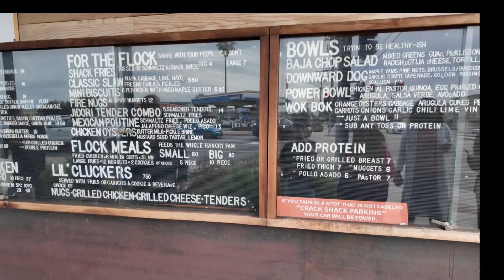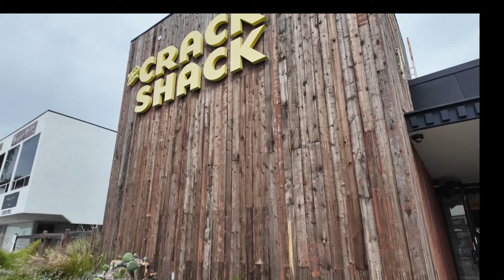Is This The Best Chicken Restaurant In The Country?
Join us as we visit the Crack Shack in Costa Mesa, CA, which has been crowned "The Best Chicken Restaurant in the Country" by Thrillist. Watch as we sample the delicious dishes and give our honest review of this highly acclaimed eatery. If you're a fan of chicken, this is one food review you won't want to miss!